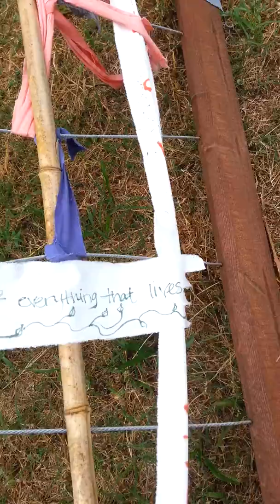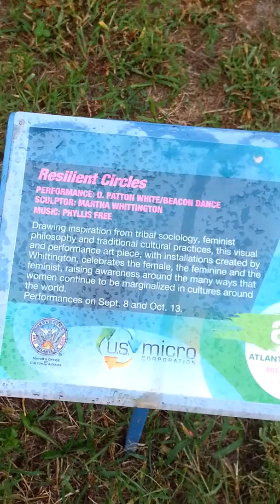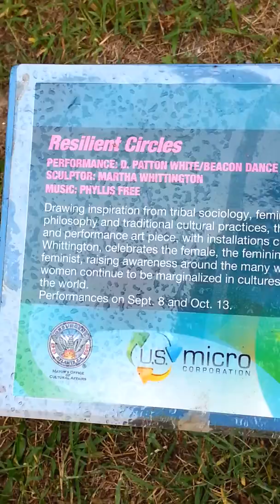Art on Beltline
Explaining what it means to me